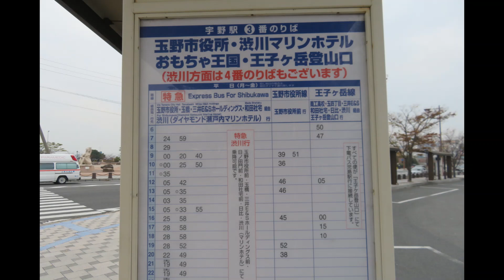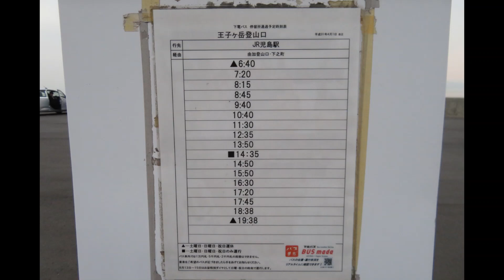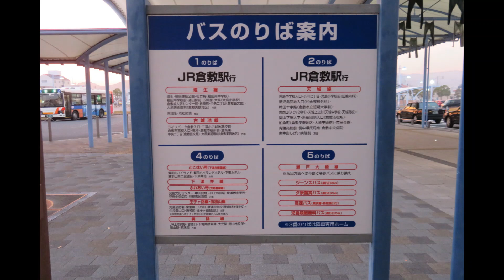宇野線乗り潰しに使える《宇野駅～児島駅》路線バス乗り継ぎ旅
宇野線の終点・宇野駅と瀬戸大橋線（本四備讃線）の児島駅のあいだを路線バスでつなぐことができます。本数が少なく、途中で乗り換えが必要なので便利とは言い難いですが、一筆書きルートで周遊したい旅人におすすめです。乗車レポートをご覧ください。

⇒Radiotalkアプリ／Podcastでも聴けます。”乗りテツねっと”で番組検索してね！
◆乗りテツねっとが主催する鉄道ツアー